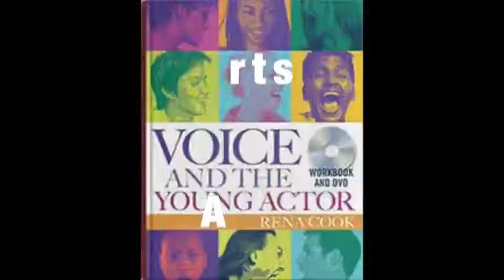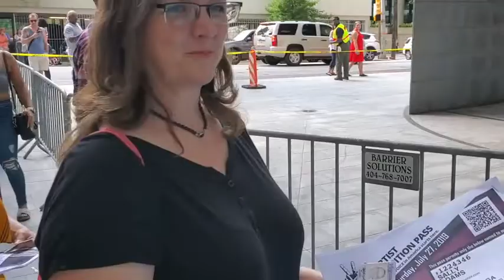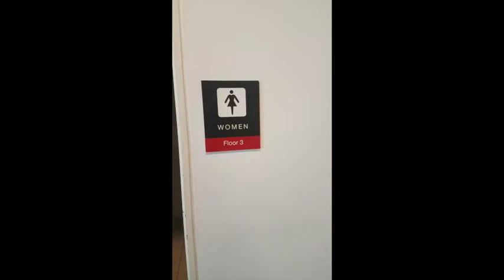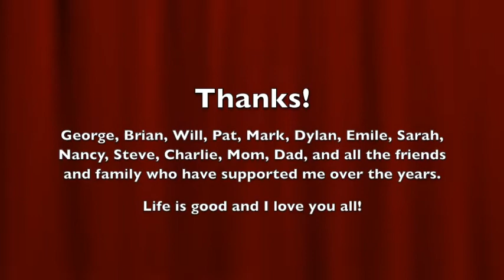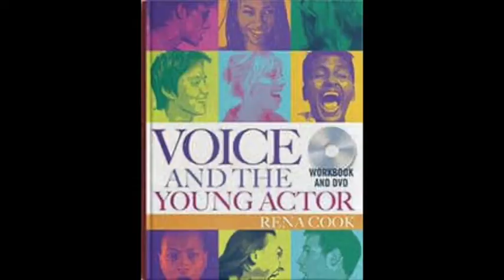SallyPAL - I Auditioned for "The Voice" in my 50s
Before Covid-19, I let my music partner talk me into auditioning for "The Voice" in my 50's. It was worth it! Not because I got discovered (I didn't) but because of what I discovered about myself! Take a chance, do something unexpected, be creative. It's absolutely worth it!

SallyPAL is a blog and podcast dedicated to exploring original work for a live audience. The majority of podcasts feature interviews with performing arts creators. We talk about process, roadblocks, and all things live theater! My YouTube channel is still open to evolving. It will definitely be about anything that includes a live audience, digital or otherwise.